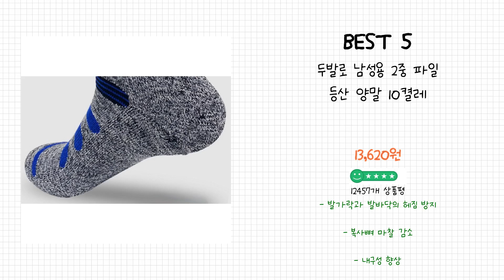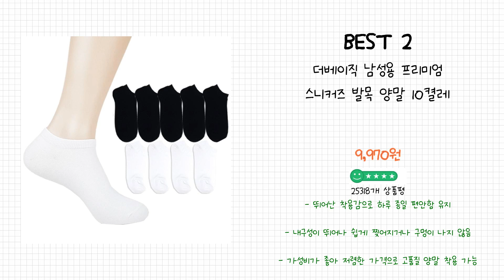2024년 양말 Best 상품 추천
2024년 Best 양말 상품을 추천해 드립니다.

상품 전체비교 : 0:12

Best 5
두발로 남성용 2중 파일 등산 양말 10켤레

Best 4
두발로 남성용 스포츠 커버 밴딩 양말 10켤레

Best 3
더베이직 남성용 스포츠 커버 중목 양말 12켤레

Best 2
더베이직 남성용 프리미엄 스니커즈 발목 양말 10켤레

Best 1
베이스알파에센셜 여성용 무지 중목 양말 10켤레

감사합니다